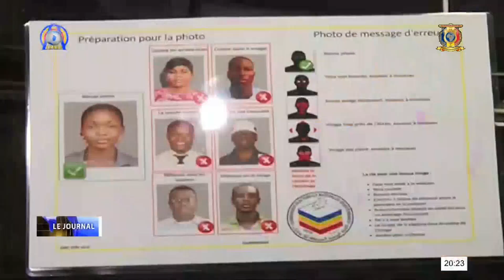CENI - Des kits et appareils pour l'organisation des élections sont arrives